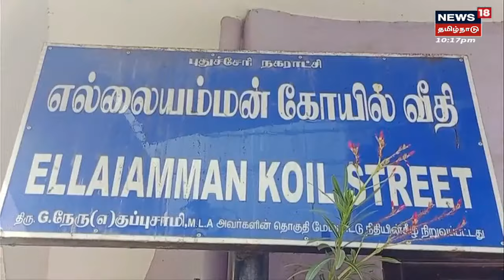Crime Time | பெண்களின் கைப்பை மட்டுமே குறி.. புதுவையில் சிக்கிய ஹேண்ட்பேக் திருடன் | Handbag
க்ரைம் டைம் | பெண்களின் கைப்பை மட்டுமே குறி.. புதுவையில் சிக்கிய ஹேண்ட்பேக் திருடன்

இது குறித்த கூடுதல் தகவல்களை தருகிறது நியூஸ்18 தமிழ்நாடு க்ரைம் டைம்